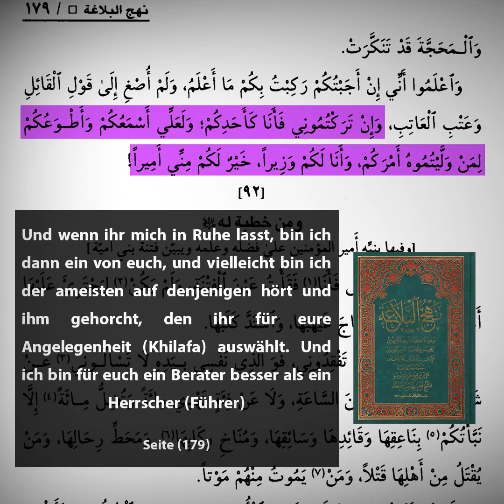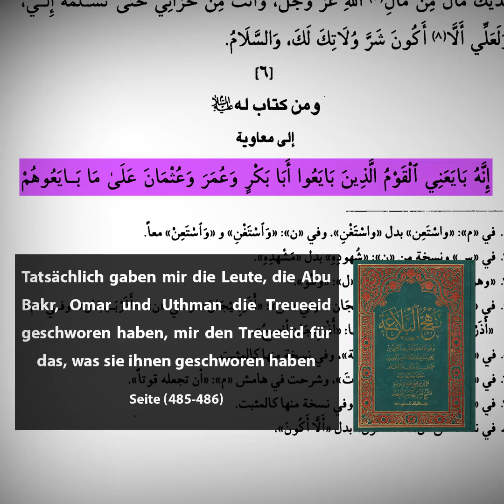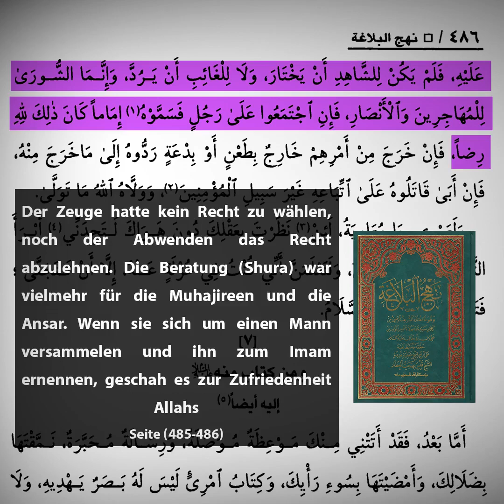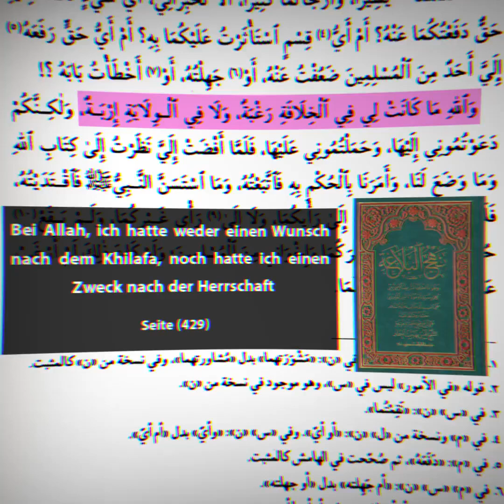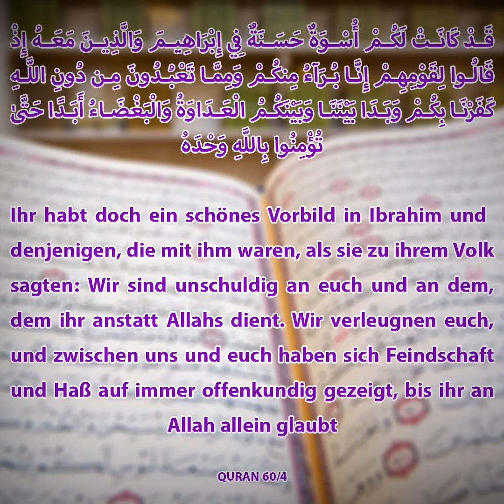Hat Ali (R) sich als Imam gesehen!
Bücher Verkauf:
Code: LOVEALLAH